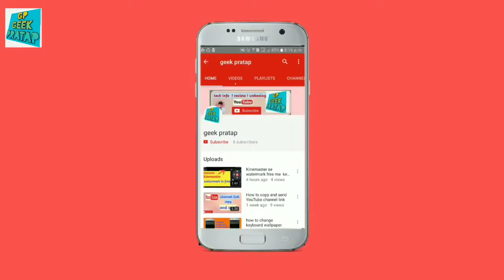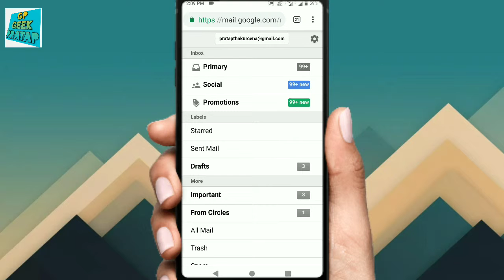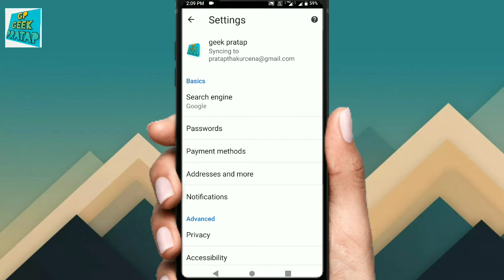Gmail account का password कैसे पता करे! अपने phone से!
नमस्कार दोस्तो

मेरा नाम है प्रताप and you are watching geek pratap

आज कि वीडियो में आपको में batauga कि आप किस तरह से अपने फोन कि मदत से अपने Gmail के password को पता कर सकते है यदि अपने कभी अपने chrome browser से अपने जीमेल आईडी कि ओपन किय है
तो दोस्तो जानने के लिए वीडियो को पूरा देखिए

apne Gmail password ko kese pta kre
apne Gmail account ke password ko kese pta kre
Gmail account ke password ko apne phone se kese pta kre
Gmail account ke password ko kese Jane